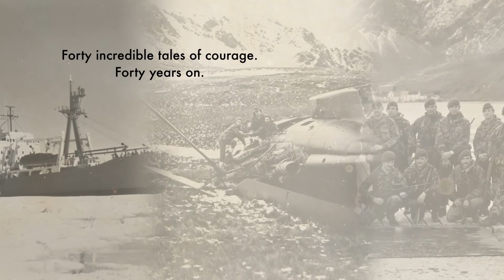Lord Ashcroft's new book, Falklands War Heroes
The Falklands War, which may prove to be the last ‘colonial’ war that Britain ever fights, took place in 1982. Fought 8,000 miles from home soil, it cost the lives of 255 British military personnel, with many more wounded, some seriously.

The war also witnessed many acts of outstanding courage by the UK Armed Forces after a strong Task Force was sent to regain the islands from the Argentine invaders. Soldiers, sailors and airmen risked, and in some cases gave, their lives for the freedom of 1,820 islanders.

Lord Ashcroft, who has been fascinated by bravery since he was a young boy, has amassed several medal collections over the past four decades, including the world’s largest collection of Victoria Crosses, Britain and the Commonwealth’s most prestigious gallantry award.

Falklands War Heroes tells the stories behind his collection of valour and service medals awarded for the Falklands War. The collection, almost certainly the largest of its kind in the world, spans all the major events of the war.

The book, which contains nearly forty individual write-ups, has been written to mark the fortieth anniversary of the war. It is Lord Ashcroft’s attempt to champion the outstanding bravery of our Armed Forces during an undeclared war that was fought and won over ten weeks in the most challenging conditions.